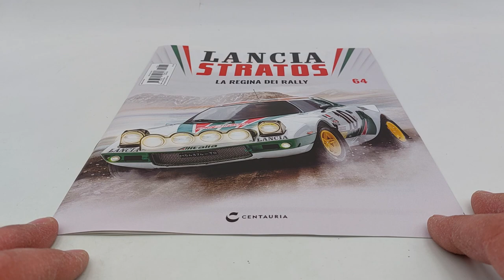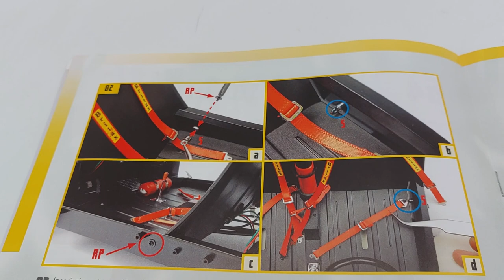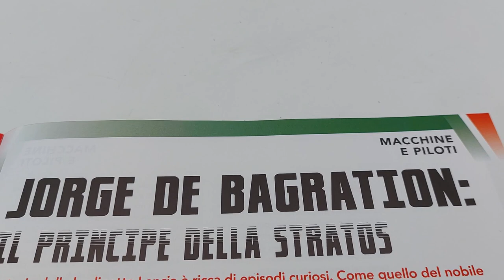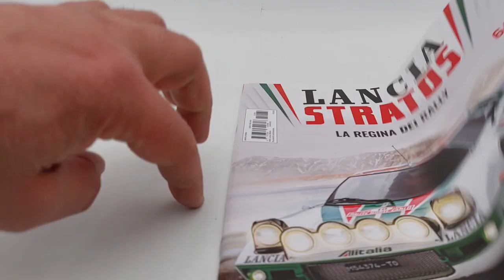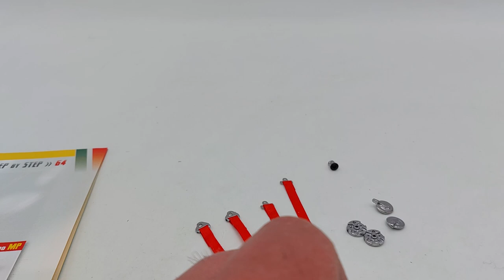Lancia Stratos N 64 Consigli sul montaggio delle cinture di sicurezza e attacchi Centauria scala 1:8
In questo nuovo video dell'uscita numero 64 di questa meravigliosa, splendida Lancia Stratos HF, livrea Alitalia, in scala 1:8 edizione Centauria, guidata dal pilota Sandro Munari e il suo navigatore, Silvio Maiga, vincitrice del Rallye di Monte Carlo del 1976, consiglio come montare correttamente  la seconda parte delle cinture di sicurezza, e il metodo per semplificarvi il lavoro ottimizzandone il risultato!
Consigli:
La Audi quattro da rally, il mito a trazione integrale, vincitrice del Rallye di Monte Carlo del 1984. Il modello è in scala 1:8 e l'editore è Centauria.
Iron man, un'armatura alta centimetri e che abbiamo terminato con l'uscita numero 100, ma che ho deciso di proseguire con le 20 uscite opzionali dell'armatura danneggiata, Battle Damaged!_lanciastratos _centauria _michelearmonica _rally _montecarlo _alitalia

ENGLISH:
In this new video of release number 64 of this wonderful, splendid Lancia Stratos HF, Alitalia livery, in 1:8 scale Centauria edition, driven by the pilot Sandro Munari and his navigator, Silvio Maiga, winner of the 1976 Monte Carlo Rally , advice on how to correctly fit the second part of the seat belts, and the method to simplify your work by optimizing the result! Another very important element that enriches this memorable icon of the automotive history of the Rally racing world! the collection consists of 110 releases The video necessarily lasted longer than others because, as you can see, I didn't limit myself to simple editing, as, by the way, very clear in the instructions. In addition, I have dedicated myself to explaining to you some important things not to be overlooked or committed when assembling a model. Advice: Never be in a hurry to assemble but instead try to savor all the moments of the assembly phases of your model! Also follow my playlist where you can find the legendary Ford Gran Torino by Starsky & Hutch. The Citroën 2CV Charleston! The rally Audi quattro, the all-wheel drive legend, winner of the Monte Carlo Rally in 1984. The model is on a 1:8 scale and the publisher is Centauria. Iron man, an armor centimeter high and which we finished with issue number 100, but which I decided to continue with the 20 optional issues of the damaged armor, Battle Damaged!_lanciastratos _centauria _michelearmonica _rally _montecarlo _alitalia ROBOCOP: the Cyborg, Alex Murphy. A model about 62 centimeters tall. FOLLOW ME WITHOUT MISSING A SINGLE VIDEO, THANK YOU! The MazingaZ with all the photoatomic research center! Superb!! VALENTINO ROSSI'S YAMAHA YZR M1 IN 1:4 SCALE DE AGOSTINI EDITION! In addition, model cars in various scales, Co2 weapons, and soon, even electric ones. In order not to miss any stage of assembly advice, subscribe to the channel and activate the bell so as to stay up to date on each of my published videos!